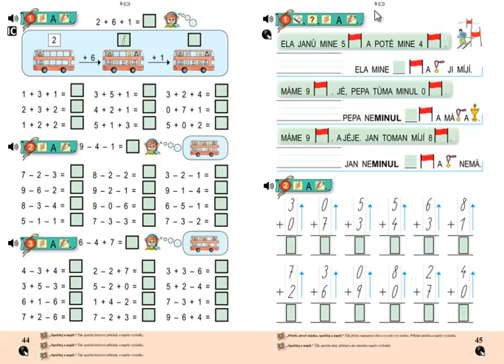Matýskova matematika 2.díl, strana 45, cvičení 2